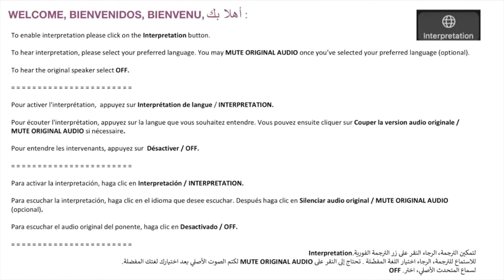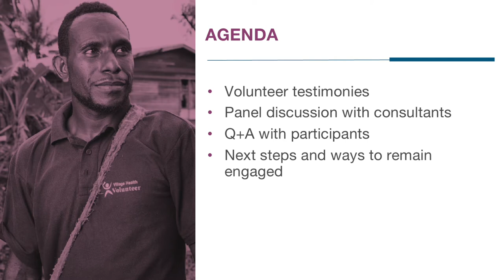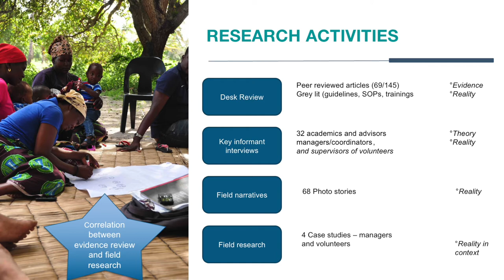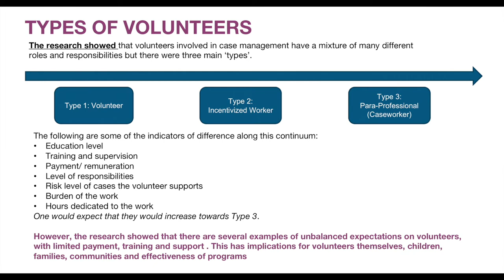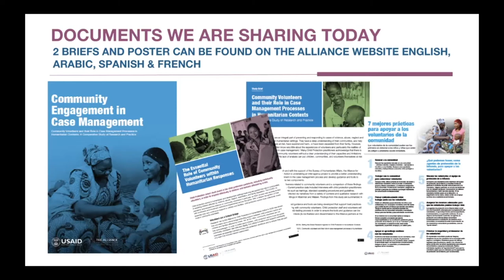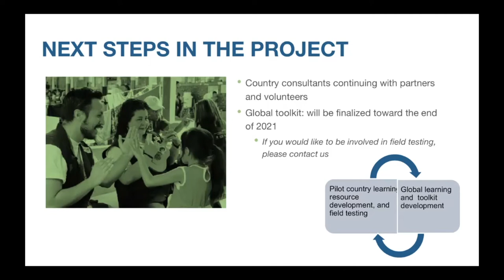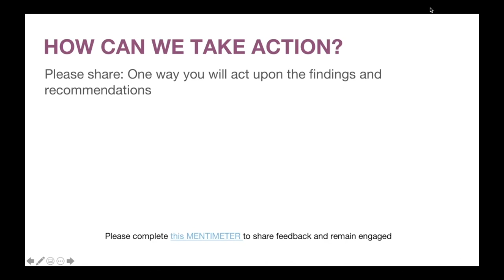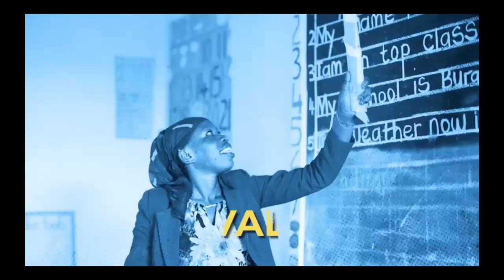Webinar | The Community Engagement in Case Management Study Virtual Launch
In this special event, Colleen Fitzgerald on behalf of the Alliance Case Management Task Force and Michelle Van Akin on behalf of the Alliance Community-Level Child Protection Task Force host the launch of the Community Engagement in Case Management Study!

The event begins with introductory remarks from the Technical Project Lead, Colleen, who then engages with two community volunteers from Lebanon and the DRC to share their first-hand experiences. The event continues on with a deeper dive into the research itself by engaging with Bright Sibale and Lara Adebowale, who were two of the field consultants working on the project in Malawi and Nigeria. The event also shares the main project findings and key messages for child protection organizations working with volunteers. The webinar concludes with a Q&A period and an inspiring video!